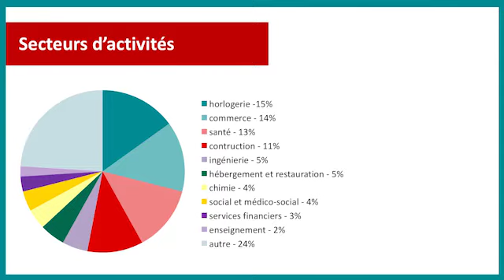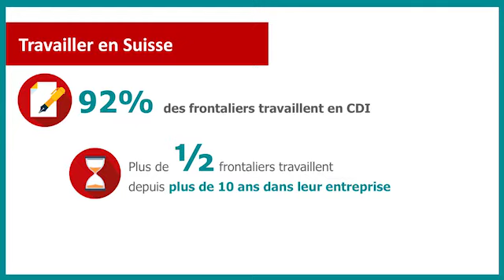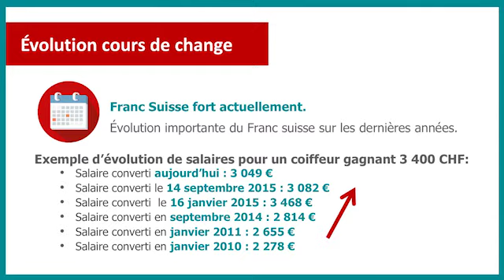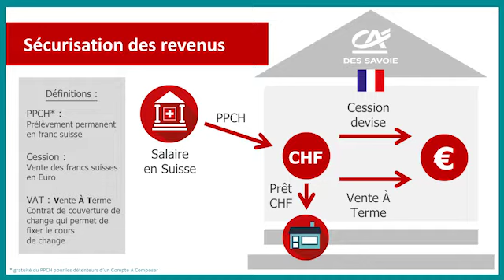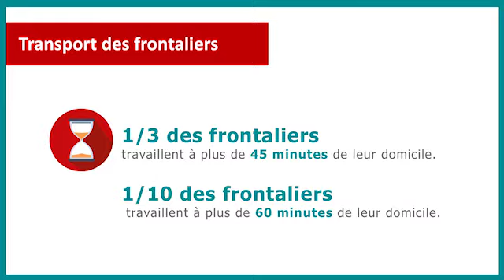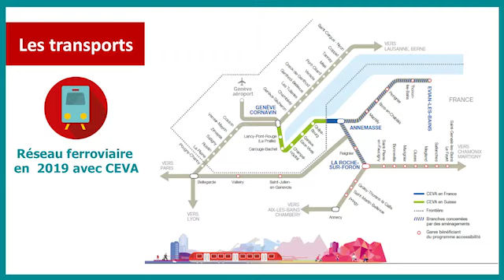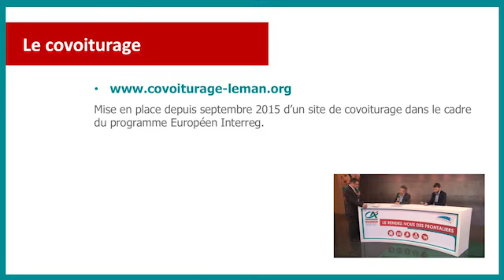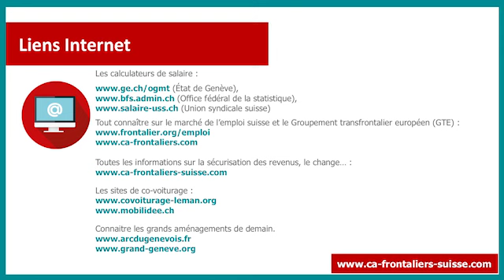Le Rendez-vous des frontaliers du 2/06/16 - EMPLOI, SALAIRE & TRANSPORT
Le 2 juin 2016 s'est déroulée une web conférence sur l'emploi & les salaires + le transport  en zone frontalière.
A cette occasion, des experts du GTE, de l'Arc du Genevois Français et du Crédit Agricole des Savoie ont répondu à vos questions.
Découvrez ou redécouvrez la webconférence en replay.